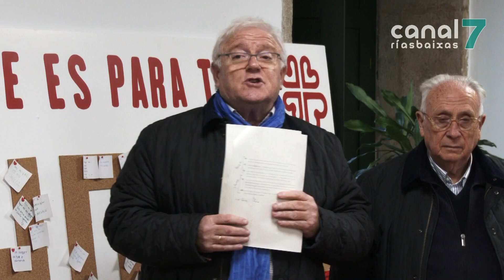A Casa de Acollida de San Cibrán, en Vilagarcía, ábrenos as súas portas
A Casa de Acollida de San Cibrán, en Vilagarcía, abriu hoxe as súas portas. Con esta iniciativa, Cáritas pretende amosar á sociedade toda a labor social que se leva a cabo neste centro, no que actualmente residen nove persoas.